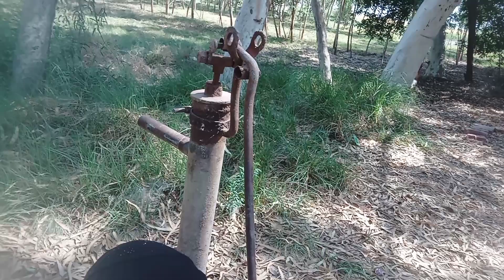MRI piyari bhatitji vlogs 2 Shafi Muhammad vlogs